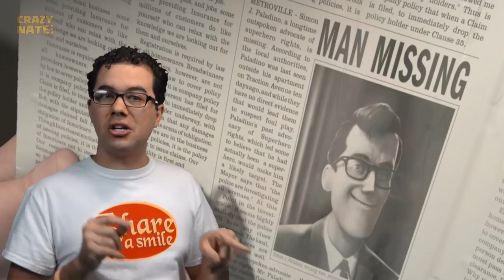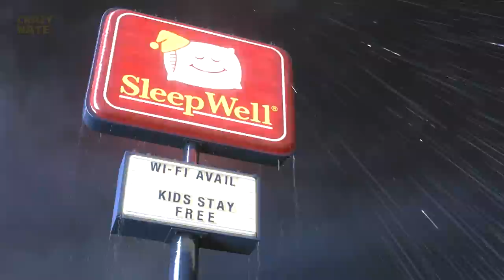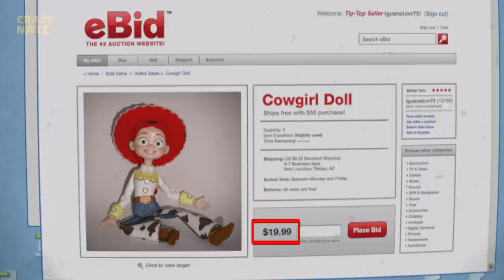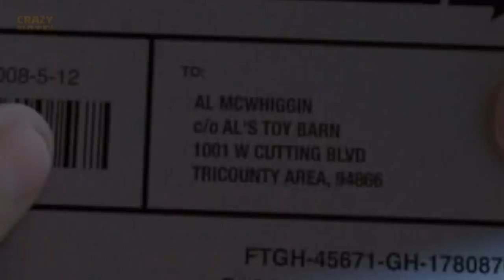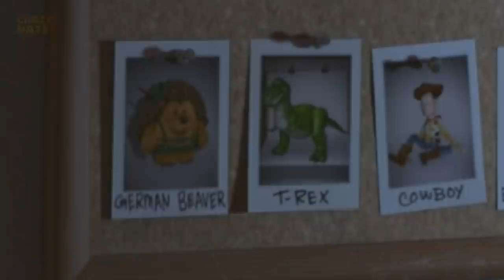Toy Story of Terror Easter Eggs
Here's everything you missed in the movie Toy Story of Terror. I hope you saw the movie. If not you should! It's so good. The story plot is good enough it could of been used as the story in Toy Story 4.

Fan Mail:
Crazy Nate
2047 N. Last Chance Gulch STE 382